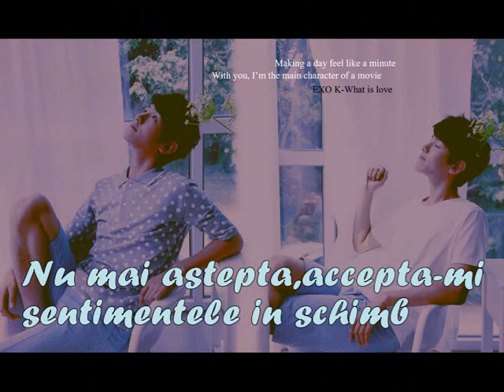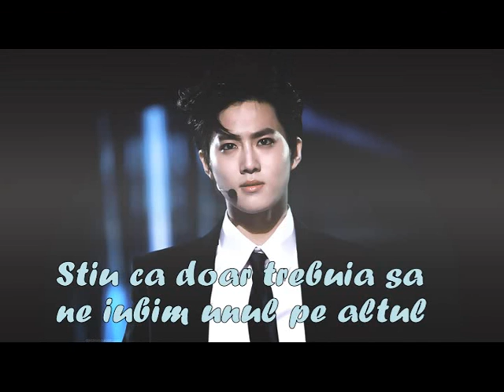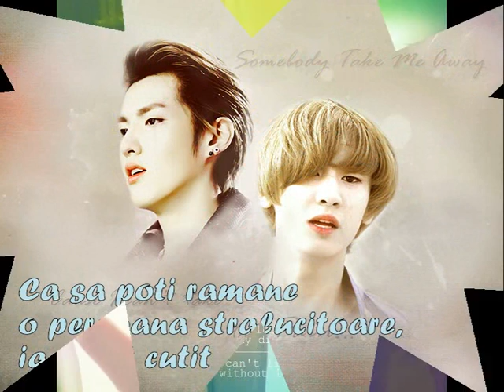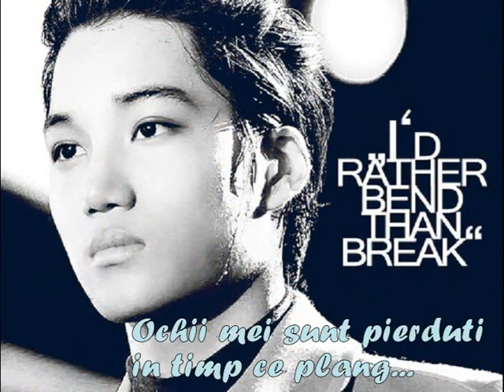EXO Baby don`t cry Romanian Subs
We own only the subs on this video ! Enjoy it ! ^o^
EXO fighting ! :x